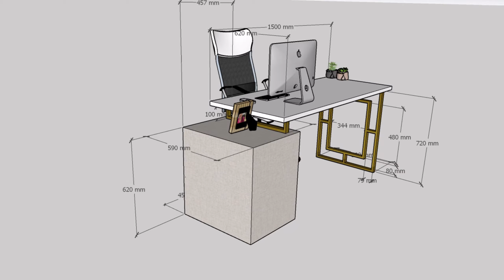Diseño de escritorio con 3 tipos de materiales